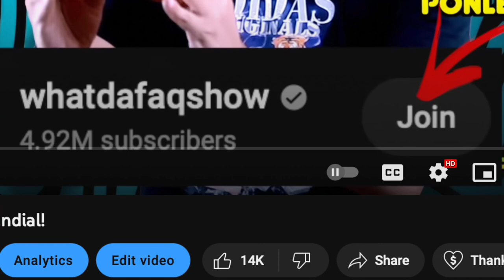Argentina WTF?! Lo ma raro del Mundial Parte 2 !